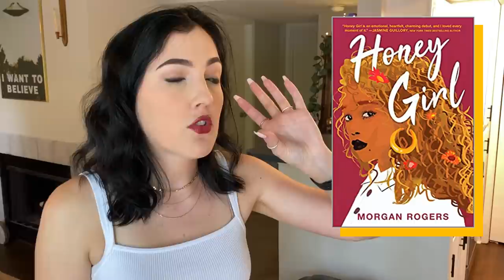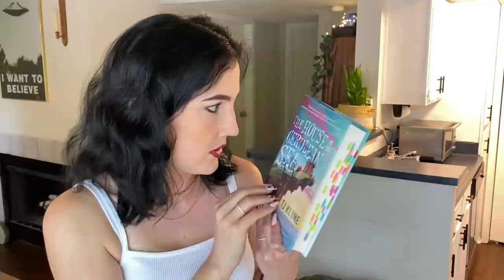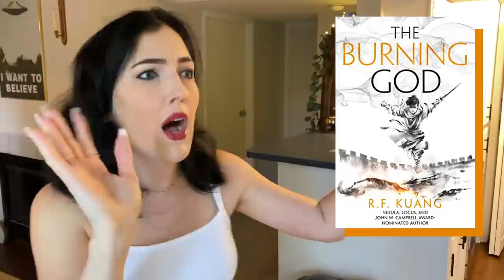Recent Reads aka What's my deal with finishing series?? 🤦‍♀️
Let me know if you like this Recent Read format or if you prefer all the books from the month in a wrap up at the end? I am flexible.